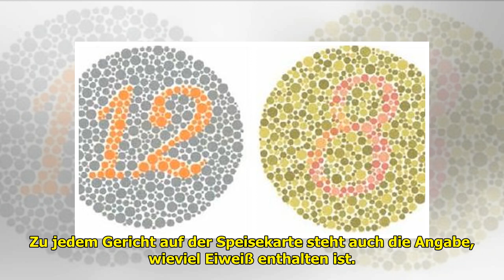Caro und Andreas Robens: "Goodbye Deutschland"-Bodybuilder eröffnen Bistro - und servieren ausgerec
Die „Goodbye Deutschland“-Auswanderer Caro und Andreas Robens mischen sich in ihrer neuen Heimat Mallorca jetzt auch noch unter die Gastronomen. Das Bodybuilder-Paar hat ein eigenes Restaurant eröffne... ...